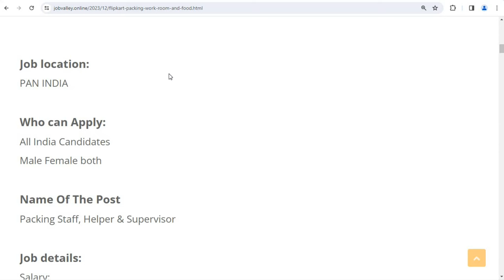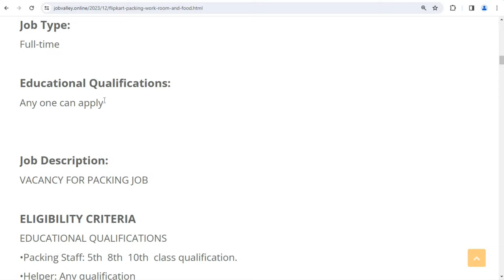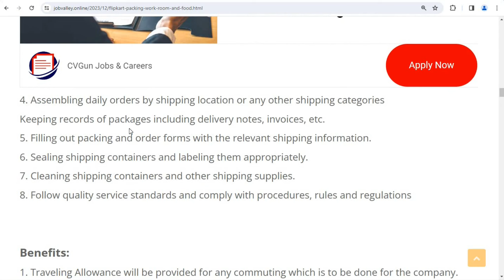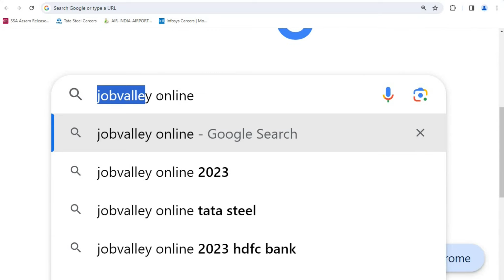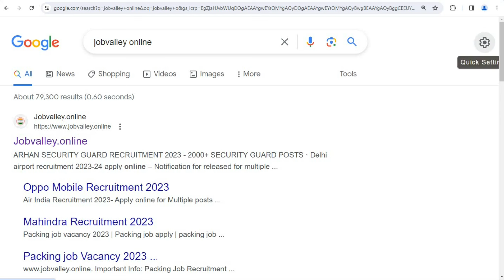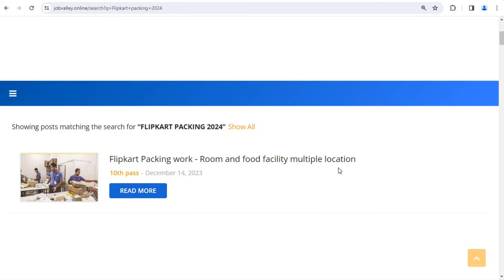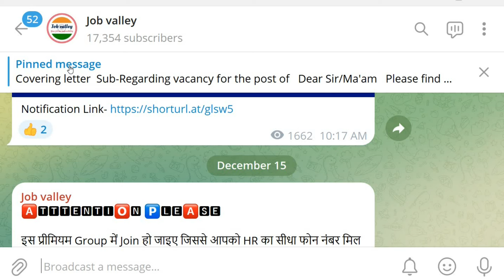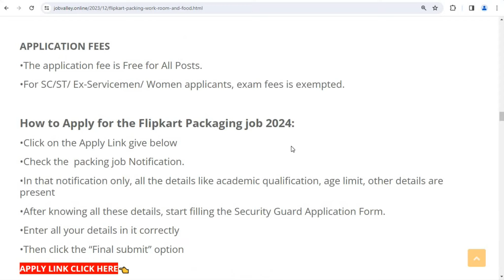Flipkart packing job 2023 | job Vacancy 2023 | Flipkart job 2024 | Jobvalley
People also ask:
Flipkart job interview
Flipkart job Delivery Boy
Flipkart jobs Jaipur
Flipkart Jobs in Indore
Flipkart Jobs in Vizag
female job vacancy 2023
12 pass job vacancy 2023
jobs in company for freshers
12th pass job private company work from home
latest government jobs
direct recruitment govt jobs 2023
today best jobs in india
jobs in delhi metro for freshers
high salary private jobs in india
private jobs in india 2023
packing job work from home in delhi
contract govt jobs in delhi

Regards
Jobvalley